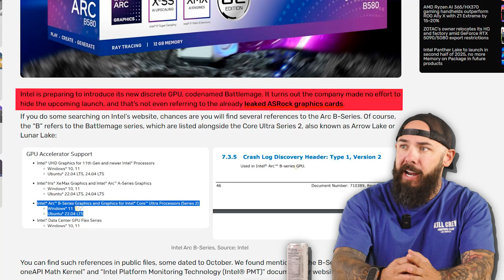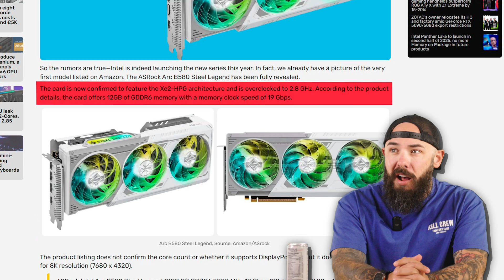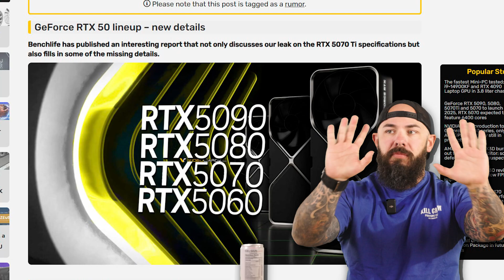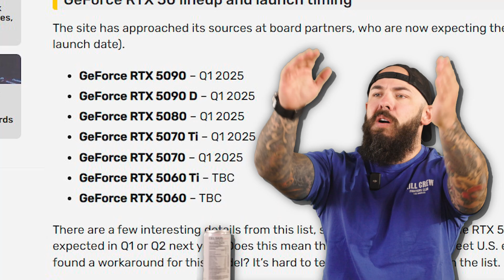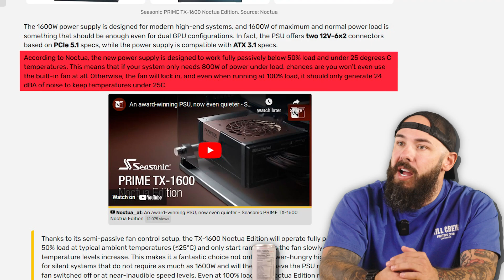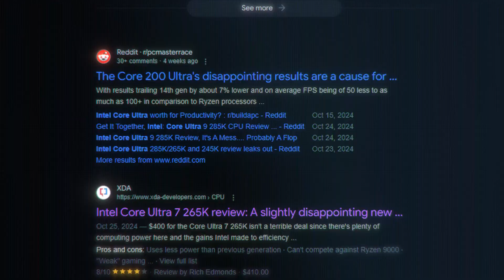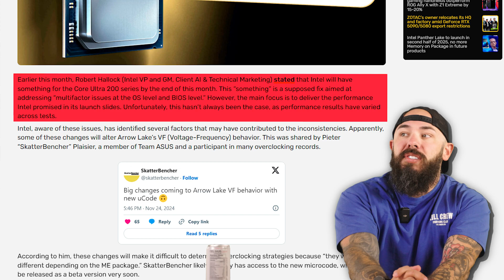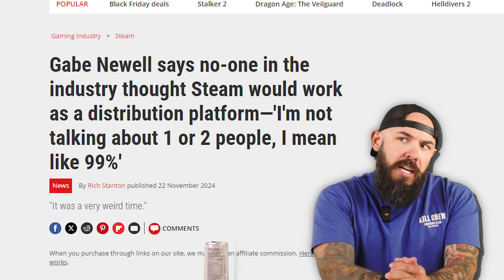Intel Graphics Card: LEAKED!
Intel Battlemage GPUs Leak + ASRock Partnership Revealed! This week in tech, we dive into Intel’s surprising GPU leaks, including the revival of Battlemage and their collaboration with ASRock. But that’s not all! NVIDIA’s RTX 5090 rumors are heating up, Noctua and Seasonic team up for a game-changing power supply, and Intel’s Core Ultra processors might finally be getting the fixes they need. Whether you’re team Intel, NVIDIA, or just a PC hardware enthusiast, there’s something here for everyone. Let’s break it all down!

Introduction - 0:00
Intel Battlemage GPUs Revealed - 0:35
50 Series GPU Release Dates Leaked - 3:11
Noctua x Seasonic Collab Unveiled - 5:22
Intel Microcode Updates for Core Ultra - 7:22
Cyber Monday and Black Friday PC Deals - 9:02
Steam: How It Beat the Odds - 10:05